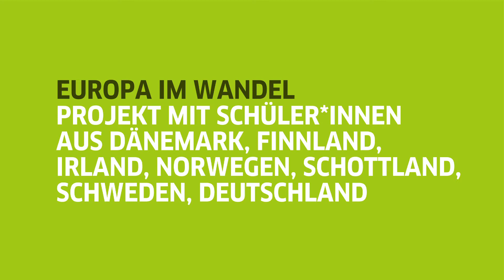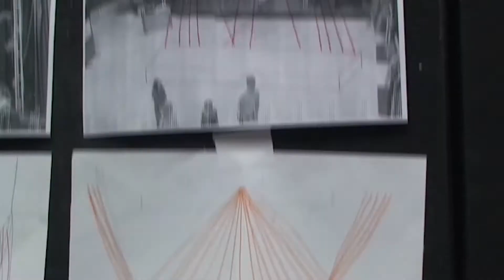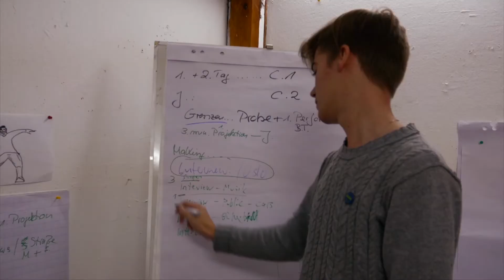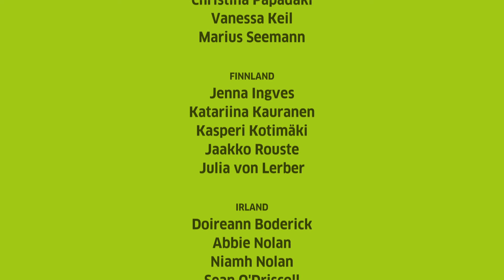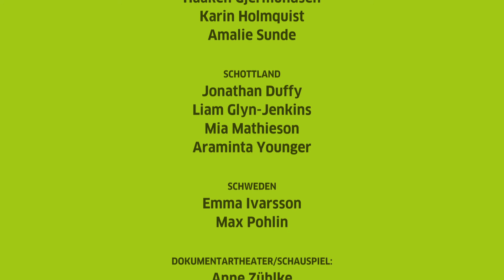GOETHE Europa im Wandel Making Of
30 Jahre nach dem Mauerfall setzen sich 34 Jugendliche aus Dänemark, Finnland, Irland,
 Norwegen, Schottland, Schweden sowie Berlin und Brandenburg in einer Theaterproduktion mit ihrem Kontinent, einem „Europa im Wandel“, auseinander. Nach Kennenlernen und Vorbereitung per App erarbeiteten sie in intensiven Proben im November 2019 in Berlin ein Stück für Berliner Jugendliche.

30 år etter Berlinmurens fall deltok 34 ungdommer fra Danmark, Finland, Irland, Norge, Skottland, Sverige samt Berlin og Brandenburg i en teaterproduksjon om sitt eget kontinent, et "Europa i endring" (tysk tittel: "Europa im Wandel"). Etter å ha blitt kjent med hverandre og forberedt seg via en app møttes de i Berlin i november 2019, hvor de etter intensive prøver satte opp et